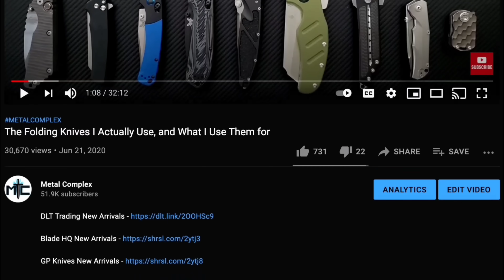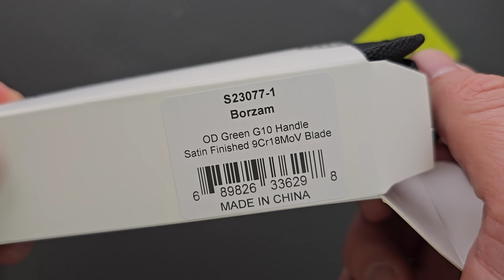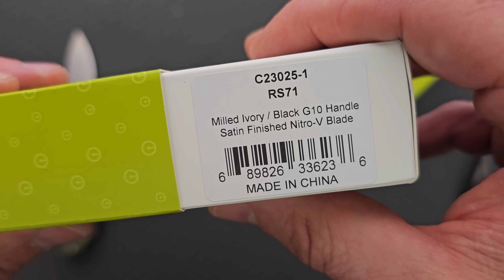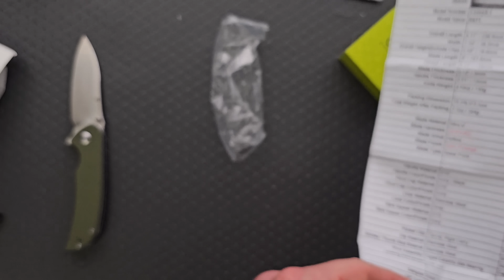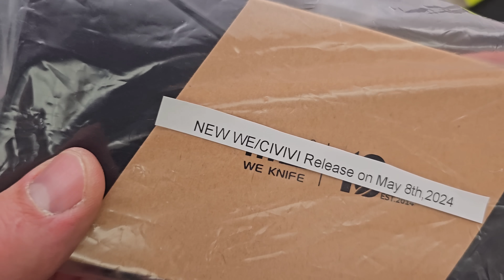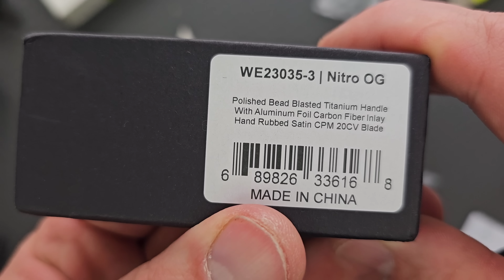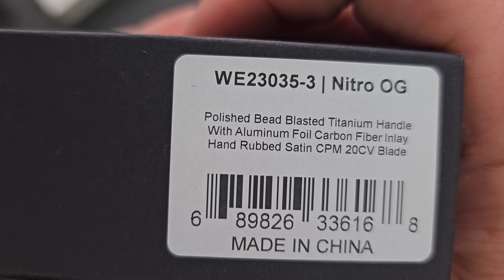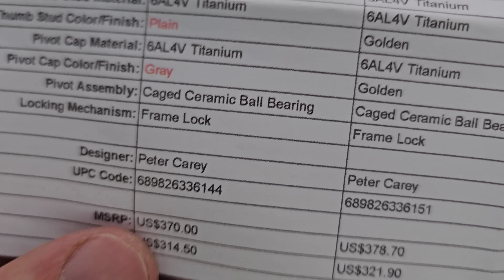WIZARDS MADE THIS KNIFE!!! - That Next Level "Magic" I've Been Talking About - Knife Unboxing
Unboxing new knives from WE/Civivi